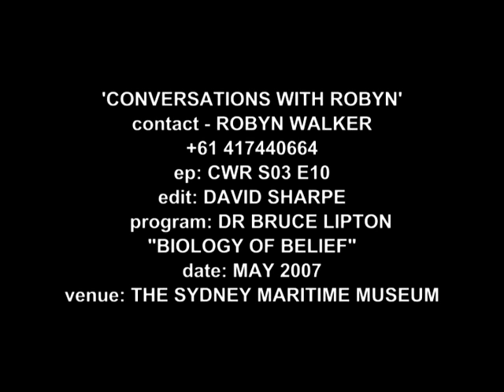Dr Bruce Lipton Part 1/6 'Stem Cell Research & Genetics" "Conversations with Robyn'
Bruce wrote "Biology of Belief" and is considered one of the pioneers in bridging science and spirituality..
He is also regarded as a leading voice of the new biology and began his scientific career as a cellular biologist.
In this clip he talls a little about his journey and how a motor bike accident became a pivotal point of change in his life and introduced him to Kinesiology  - muscle testing.
His research at Stanford Universitys School of Medicine, between 1987 and 1992, revealed that the environment, operating though the membrane, controlled the behavior and physiology of the cell, turning genes on and off. His discoveries, which ran counter to the established scientific view that life is controlled by the genes, presaged one of todays most important fields of study, the science of epigenetics.